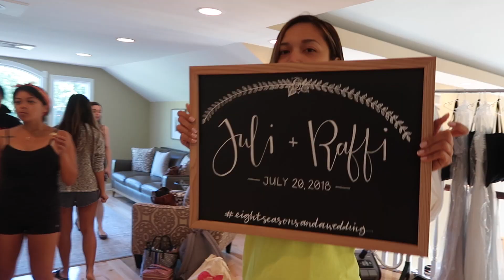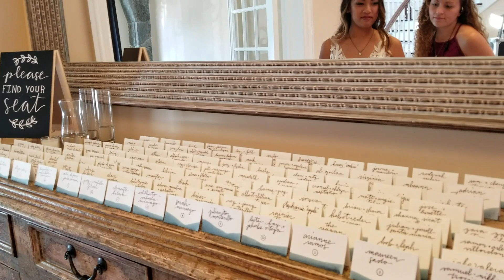Our Wedding Day Vlog | julimakesthings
WE GOT MARRIED. we tried to vlog bits and pieces of our day, but it was such a whirlwind, we weren't able to do much. thanks to our friends, we were able to get some footage of our day. if you want to see our professional highlight film by our videographers, link is down below!

Also a shout out to our amazing wedding vendors -

| Links |

| Music |
Brand New - Lvly
Five Thirty AM - Elijah N
We Are Everything Tonight - Sebastian Forslund